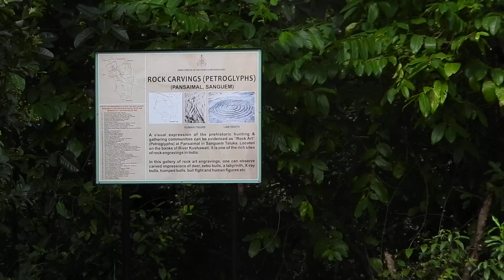Dr Nandkumar Kamat on Petroglyphs of Kushavati Shamanist culture 4